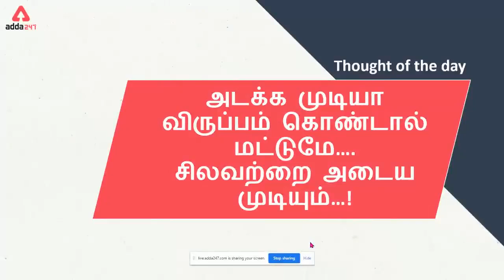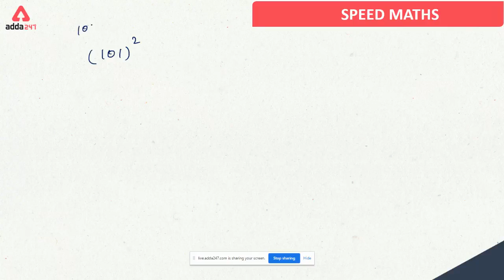Target Ibps Rrb Po/Clerk Prelims 2020 | Math | Simplification Class 1 | Demo Class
லட்சியம் TNPSC 2020-21 | Foundation Course (Prelims) For Group 1, 2 And 2A

Adda247 Live Classes Schedule:

⇒ Morning Shows:
(9:00 AM) - Current Affairs 2020
(10:00 AM) - The Hindu Analysis

(11:00 AM) - Reasoning
(12:00 PM) - General Studies
(02:00 PM) - Maths
(03:00 PM) - General Science
(05:00 PM)- Static GK
(06:00 PM)- Reasoning
(07:00 PM)- General Studies